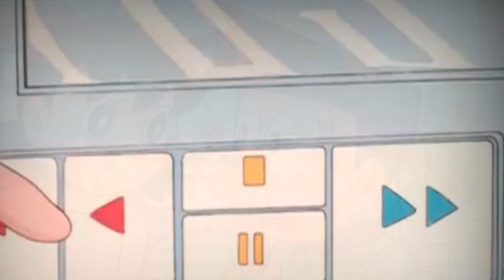Doraemon s1E2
Nobita and Doraemons1E2(first episode)